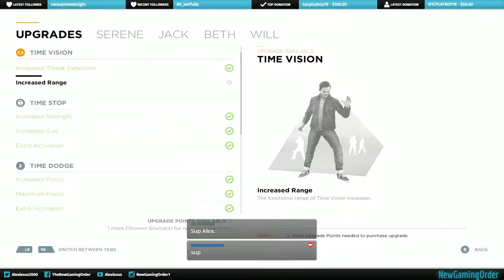Quantum Break xbox one x Let's play on a Snow day Alexlexus · part 2 (Part 1)